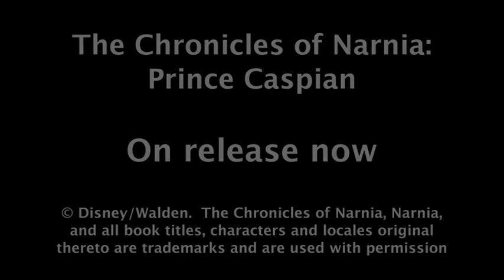Prince Caspian - Susan & Lucy Set Off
Susan and Lucy ride Destrier from Aslan's How to find Aslan.  Bit of Susan/Caspian mush - and don't be rude about it.  It's a small, subtle romance, and I happen to like it.  Enjoy!